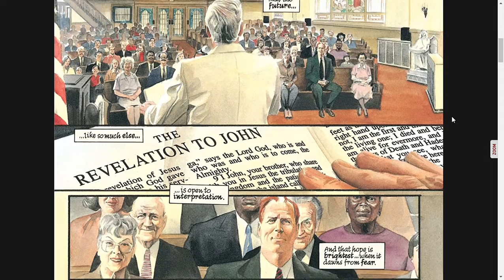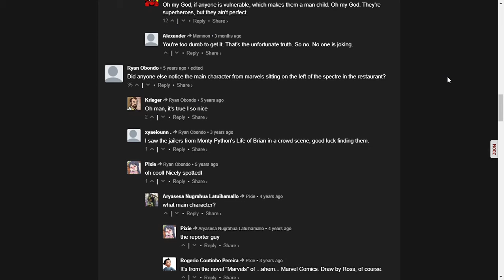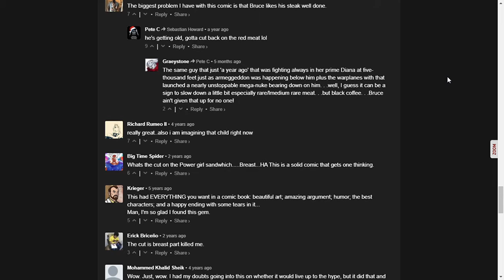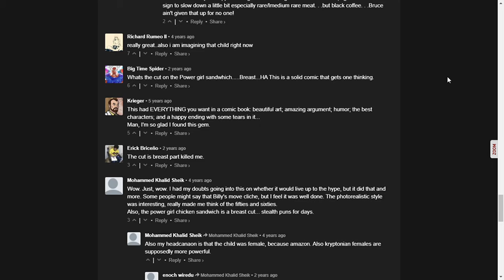Kingdom Come Issue #4 - Part 2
An enraged Superman goes to confront his human persecutors and Norman McCay finally plays a vital role as we see the aftermath of this series.